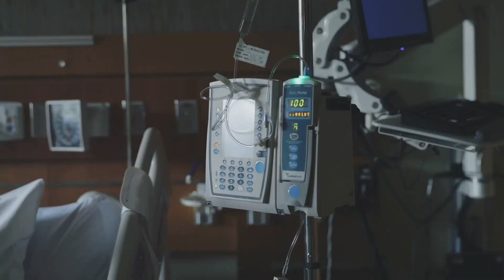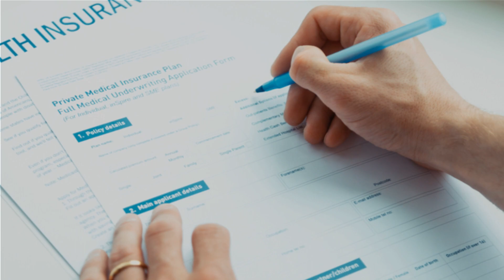Top 10 Healthcare Perks of the Rich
Discover the exclusive healthcare privileges enjoyed by the affluent in our latest video, "10 Healthcare Perks of the Rich." Uncover the array of advantages that wealth affords in accessing top-tier medical services, personalized treatments, and cutting-edge technologies. From concierge medicine to luxury wellness retreats, we explore how socioeconomic status shapes healthcare experiences. Join us as we delve into the disparities of healthcare access and quality. Follow the discussion using HealthcareDisparities WealthAndHealth MedicalPrivileges HealthcareAccess LuxuryMedicine AffluentHealthcare HealthcareInequity SocioeconomicHealth.

OUTLINE:
00:00:00 Introduction
00:00:29 The Best Doctors
00:01:03 Faster Medical Services
00:01:35 Home Healthcare
00:02:03 Personalized Treatment Plans
00:02:32 Premium Medication
00:03:04 Health Retreats
00:03:38 Advanced Medical Technology
00:04:12 Private Medical Insurance
00:04:40 Preventive Care
00:05:09 Longevity
00:05:43 Conclusion